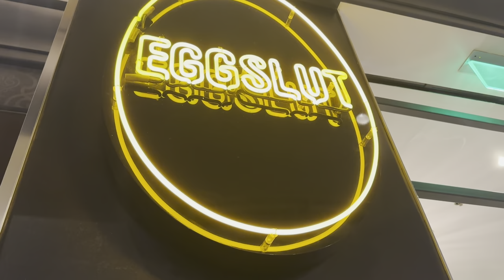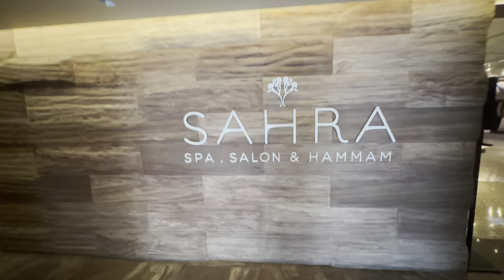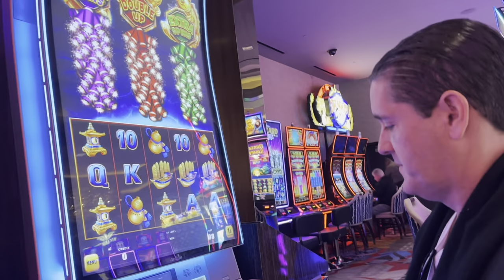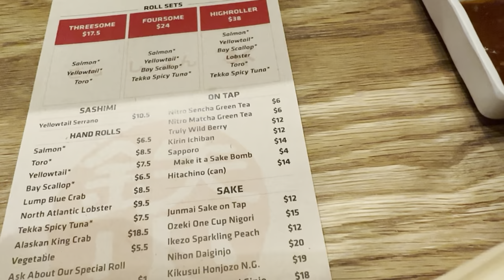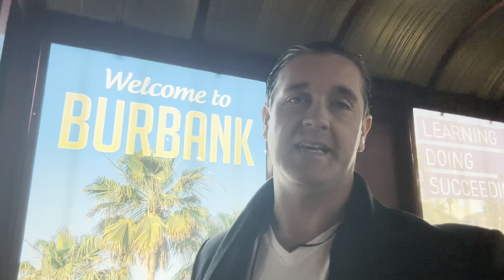Las Vegas Vlog | COSMOPOLITAN | EggSlut | Chandelier Bar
Part 2 of 2 visit to The Cosmopolitan. @nkinsocal @cosmopolitanlasvegas